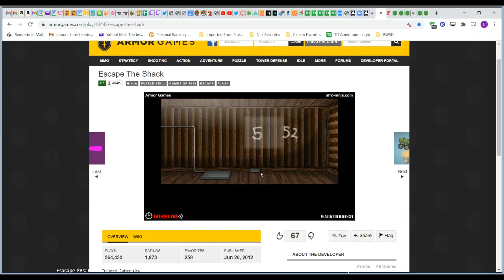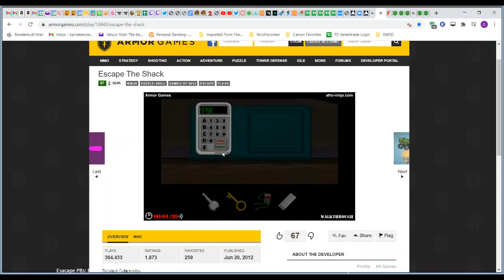Escape The Shack in 1:47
PB I got while doing an All Games speedrun.